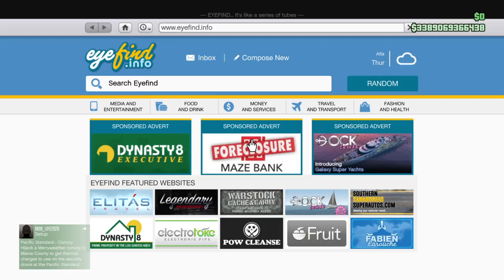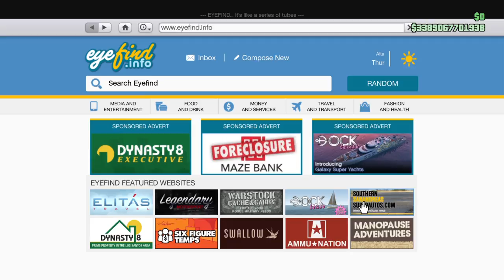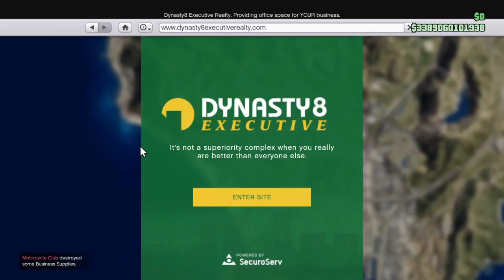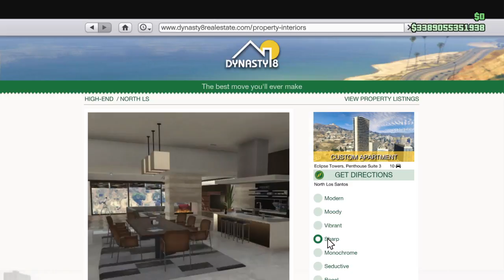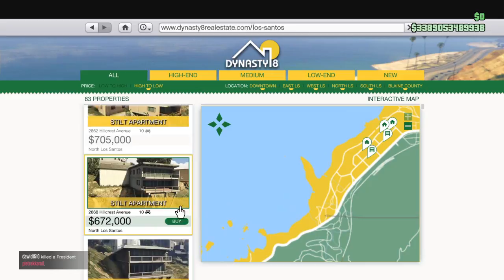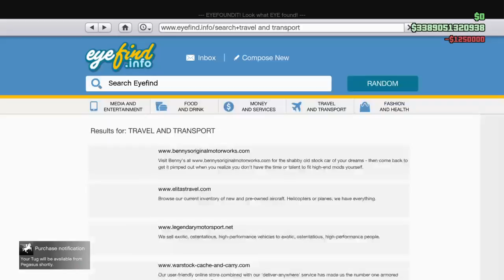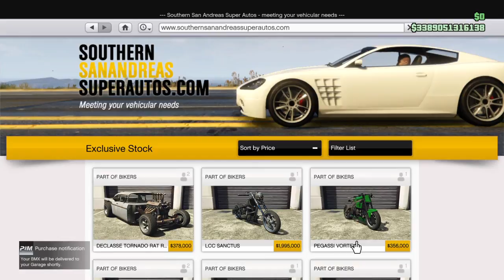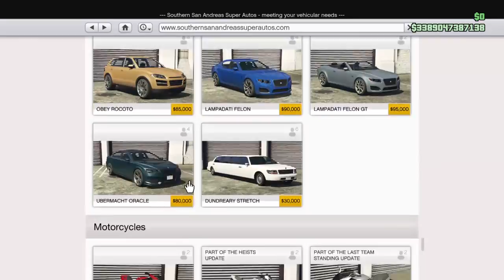GTA 5: How To Get A New Modded Character Set!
My videos are just random until I get 1K subscribers, I'll have a schedule then.